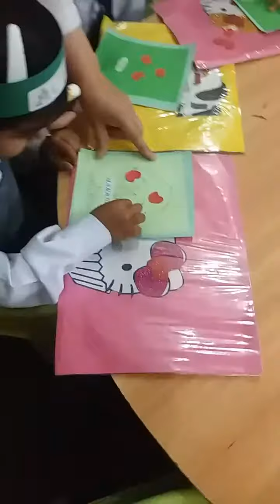Pasting apples on a tree